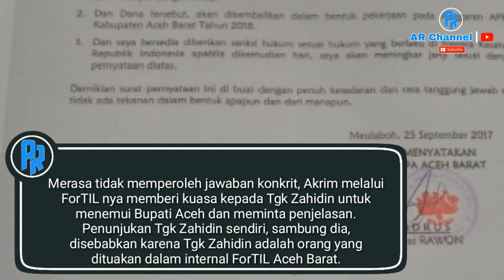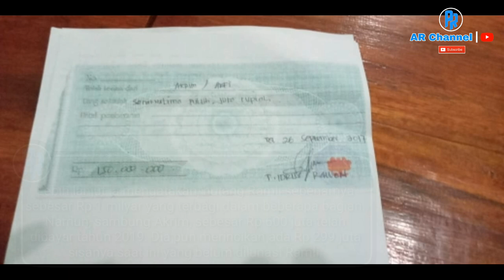Bupati Aceh Barat Baku Hantam, ForTIL: Ini yang Sebenarnya Terjadi | trending video | trending topik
Assalamualaikum sobat semuanya,jumpa lagi bersama kami di channel yang sama tentukan di video yang berbeda lagi guys. oke lanjut...!

Insiden Baku Hantam Bupati Aceh Barat, ForTIL: Ini yang Sebenarnya Terjadi

Ketua Forum Tiga Wilayah (ForTIL) Aceh Barat Akrim bicara blak-blakan mengenai insiden baku hantam antara Bupati Aceh Barat Ramli dengan seorang warga Tgk Zahidin. Dalam keterangannya (19/2/2020).dia menjelaskan secara gamblang duduk persoalan sehingga peristiwa memalukan itu bisa terjadi.

Kata Akrim, inisiatif Tgk Zahidin menemui Bupati Aceh Barat merupakan hasil musyawarah ForTIL Aceh Barat yang menunjuk Tgk Zahidin untuk menanyakan tindak lanjut terkait penjelasan Sekda Aceh Barat, Adonis, yang menjelaskan bahwa hutang tersebut tidak bisa ditanggung oleh Pemkab Aceh Barat.

Namun, saat waktu yang dijanjikan tiba, lanjut Akrim, diperoleh jawaban dari Adonis bahwa hutang Ramli tidak mungkin ditanggung oleh Pemkab Aceh Barat. Mengutip keterangan Adonis, Akrim menyebutkan persoalan tersebut merupakan tanggung jawab pribadi Bupati Aceh Barat.

Merasa tidak memperoleh jawaban konkrit, Akrim melalui ForTIL nya memberi kuasa kepada Tgk Zahidin untuk menemui Bupati Aceh dan meminta penjelasan. Penunjukan Tgk Zahidin sendiri, sambung dia, disebabkan karena Tgk Zahidin adalah orang yang dituakan dalam internal ForTIL Aceh Barat.

Sebagai informasi, tambah Akrim, Idrus Rawon adalah Ketua KPA Aceh Barat saat tahun 2017 yang menandatangani kwitansi tersebut. Hutang tersebut merupakan hasil musyawarah dan mufakat internal partai (PA) untuk pelantikan bupati terpilih H. Ramli MS. Penandatanganan kwitansi itu diketahui oleh 7 orang.

Lebih lanjut ia mengatakan, hutang Ramli sebenarnya sebesar Rp 1 milyar yang terbagi dalam beberapa bagian. Namun, sambung Akrim, sebesar Rp 600 juta telah dibayar tahun 2019. Dia pun merincikan ada Rp 299 juta sisanya saat ini yang belum dilunasi Ramli.

Selanjutnya, rinci dia, terdapat pinjaman pada dirinya sebesar Rp 129 juta yang digunakan Ramli untuk membiayai saksi saat pilkada lalu.

Terhadap semua hutang tersebut, Akrim menyebutkan telah membuat sebuah surat perjanjian berdasarkan kwitansi hutang piutang itu. Dalam perjanjian itu disebutkan bahwa kewajiban hutang akan dilunasi dengan proyek APBK 2018.

Sementara itu, hingga berita ini diturunkan, upaya konfirmasi ke Sekda Aceh Barat gagal membuahkan hasil. Sambungan langsung via telpon tidak memperoleh respon. Pesan yang disampaikan via whatsapp nya juga

Seperti yang telah diberitakan sebelumnya, Bupati Aceh Barat, Ramli MS, terlibat baku hantam dengan seorang warga bernama Tgk Zahidin, Selasa, (18/2/2020). Peristiwa tak mengenakkan itu disinyalir terjadi karena persoalan hutang piutang antara keduanya.

"Kita mendatangi bupati untuk menagih hutang, saat pelantikan bupati kemarin. Nilainya 200 juta lebih. Dijanjikan akan diganti dengan proyek. Tapi udah mau habis masa jabatannya, gak diganti juga," terang murid Tgk Zahidin, Darmansyah, Rabu, (19/2/2020).

Sumber : DIALEKSIS com

terimakasih banyak..

sekali lagi..